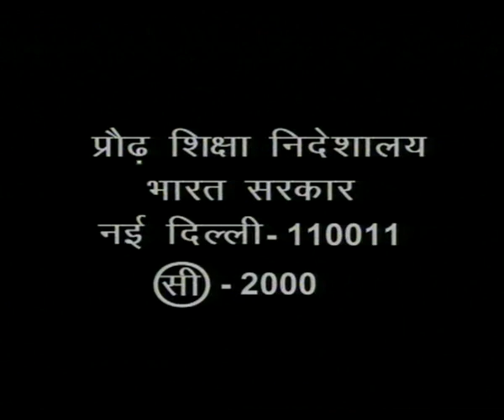GANGAPUR KA GANGARAM EP 5